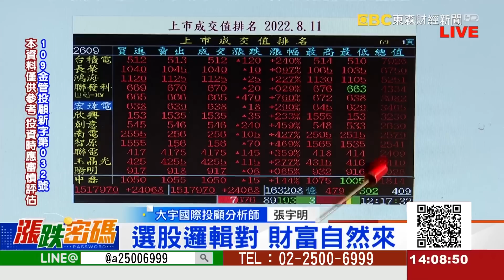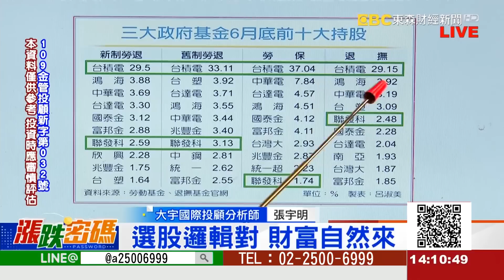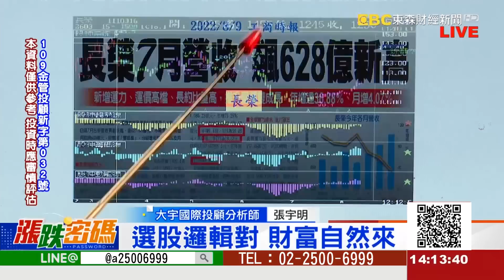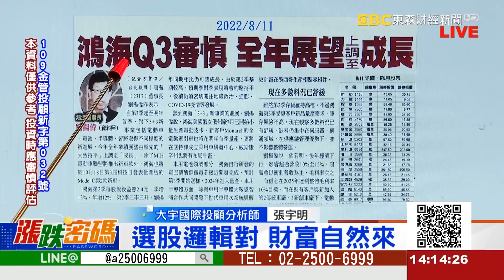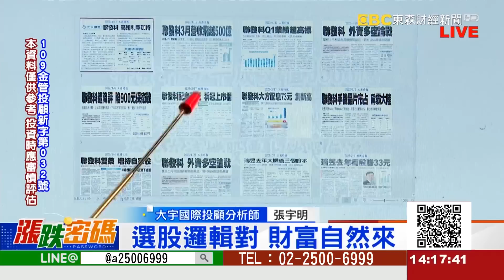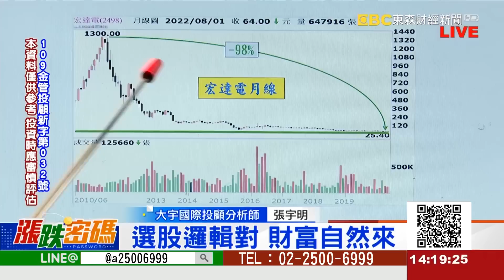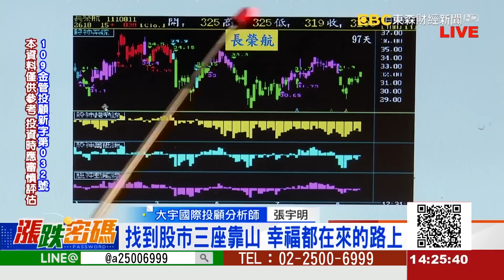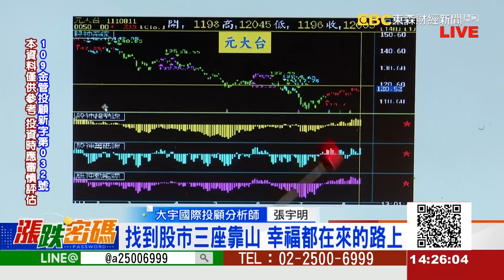選股邏輯對 財富自然來《漲跌密碼》張宇明老師 20220811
LINE：@a25006999